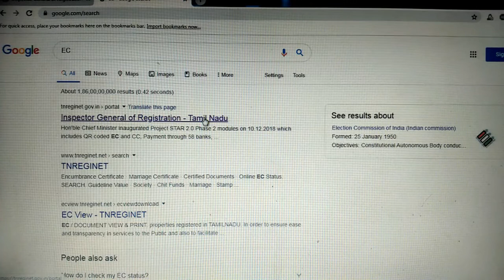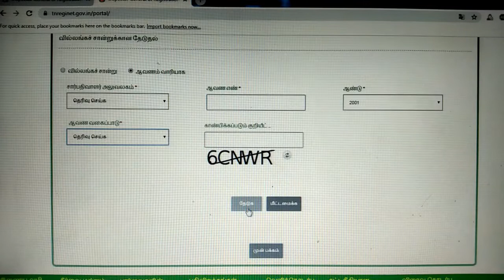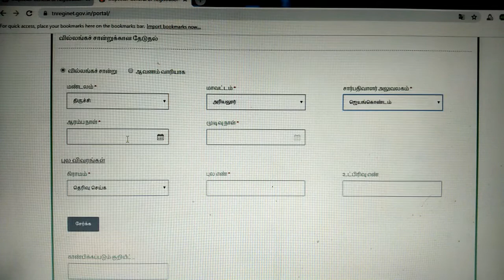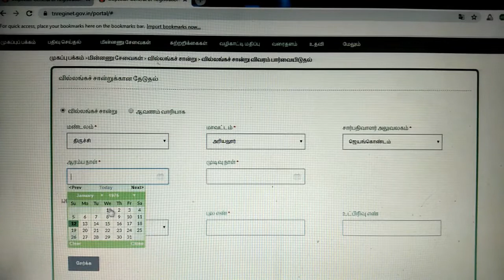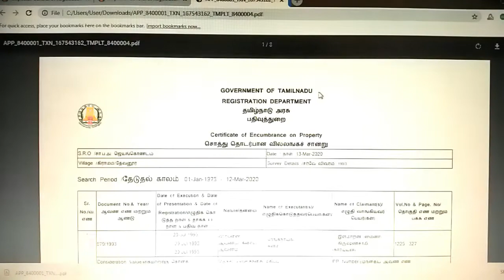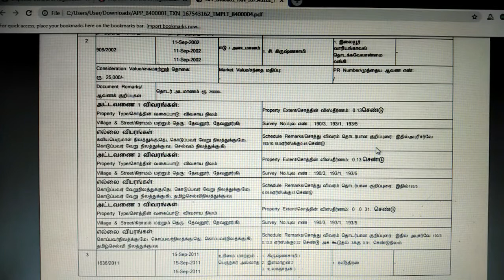How to check and download land EC online II ஆன்லைனில் வில்லங்கச் சான்றிதழ் எடுப்பது எப்படி?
This video is about how to check and download land EC online in Tamil